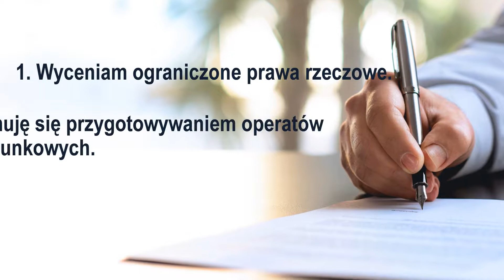Wyceny nieruchomości Jabłonna Krzysztof Jasiński Rzeczoznawca majątkowy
Nazywam się Krzysztof Jasiński i jestem rzeczoznawcą majątkowym z wieloletnim doświadczeniem. Oferuję usługi wyceny nieruchomości nieprzerwanie od 2006 roku. Moja siedziba mieści się w Jabłonnie, na terenie województwa mazowieckiego.

Działam zgodnie z obowiązującym prawem. Dbam o rzetelność i bezstronność podczas szacowania nieruchomości. Posiadam niezbędne uprawnienia.

Wyceniam nieruchomości budynków mieszkalnych oraz komercyjnych takich jak hale czy magazyny. Sporządzam również operaty szacunkowe, czyli autorskie opinie o wartości nieruchomości. operaty są dokumentami urzędowymi.

Zapraszam do współpracy oraz do kontaktu.